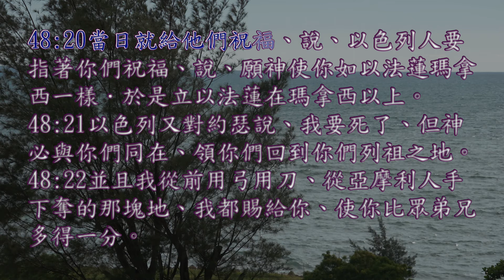創世記 48 章